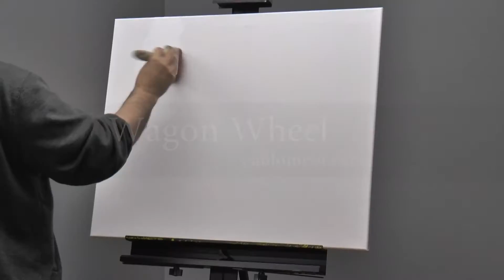Wagon Wheel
A quick look at the the painting of Wagon Wheel. The music was  composed and performed by Terry Morrow.